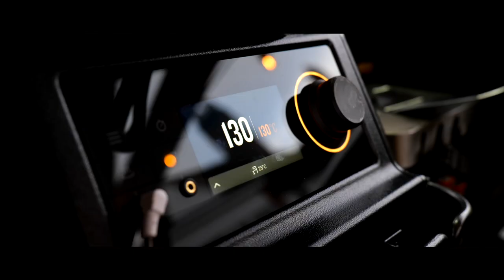Mike Robinson on the Traeger Timberline Launch Event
On the 26th of January 2023, Mike Robinson, Chef and Restauranteur, hosted the Traeger Timberline launch at this restaurant, The Woodsman. Located in the centre of Stratford-Upon-Avon, The Woodsman is famous for its seasonal smoked food (cooked outside on Traeger Grills) and panelled Shakespeare dining room.

In this video, Mike Robinson talks you through the food he is cooking for the VIPs on the new Traeger Timberline grills.